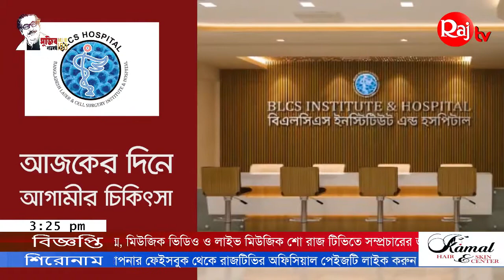কিডনি ডায়ালাইসিস কখন, কোথায়, কিভাবে?